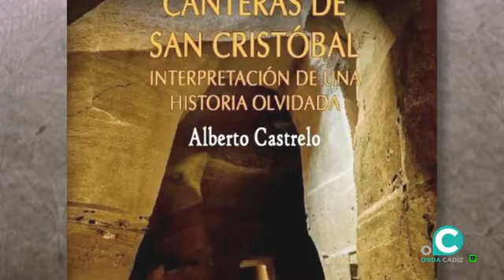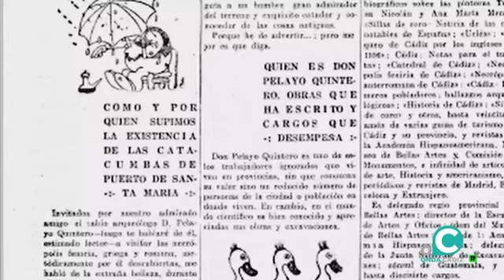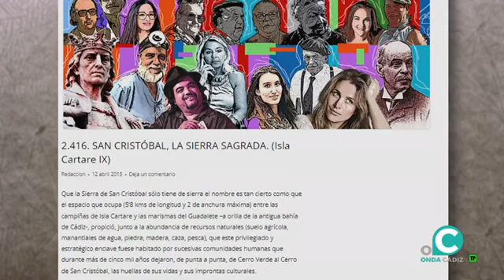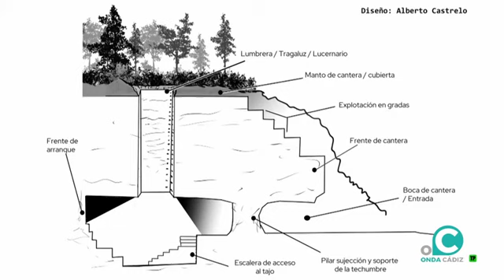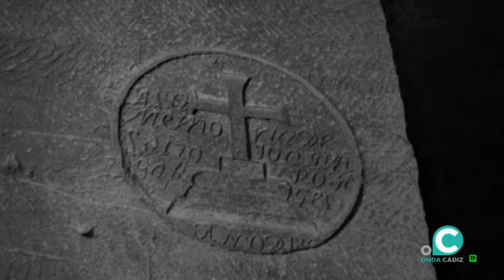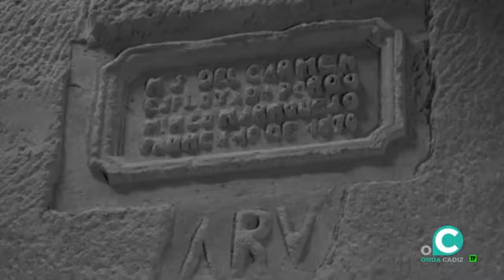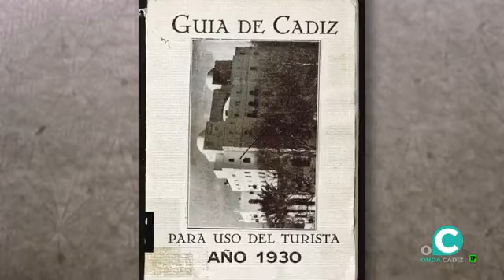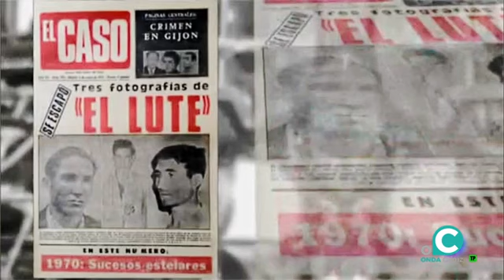Nuestro patrimonio más antiguo en Onda Cádiz TV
🙋‍♂🙋‍♂🙋‍♂ ¡Hola! Te comparto este programa sobre nuestro PATRIMONIO MÁS ANTIGUO, que es un diamante en bruto y que es uno de los proyectos más ilusionantes que avanza poco a poco.

⏩ SIN PARAR. Trabajo incansable de nuestro querido profesor Diego Ruiz Mata y la Fundación de Estudios Fenicios Mediterráneos. SE PUEDE. 🫶  Es ambicioso y no es cortoplacista, en el que además El Puerto contará con ayuda de otras administraciones para poder desarrollarlo.

⏩ CON PASO FIRME. Es un proyecto económico- turístico-cultural de toda la zona que incluiría la Sierra y Doña Blanca donde están los restos que atestiguan el comercio fenicio con el que contó el sur de Europa hace ya miles de años y la bodega más antigua del mundo.

🎯 EL PUERTO EN EL MUNDO. No es solo historia de ElPuerto, que lo es, también de Andalucía, España y la civilización que conocemos. Por eso PONEMOS todo el CARIÑO del mundo. ⏩ VAMOS A MÁS. Con más ganas que nunca. Te pido que compartas y demos las gracias a Onda Cádiz y Alberto Castrelo por el estupendo programa. Un abrazo enorme.